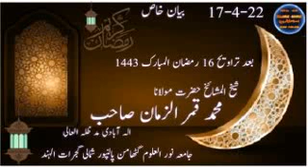بیان خاص|حضرت مولانا محمد قمرالزمان صاحب الہ آبادی مدظلہ۔16رمضان1443- پالنپور،شمالی گجرات بعد تراویح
اصلاحی مجلس حضرت مولانا محمد قمرالزمان صاحب الہ آبادی دامت برکاتہم العالیہ
بعد تراویح: شب 16رمضان المبارک1443
17/4/2022
مقام: جامعہ نور العلوم گٹھامن پالنپور،شمالی گجرات الہند